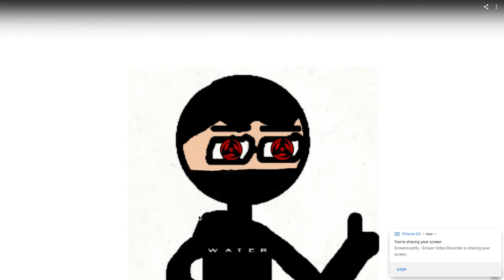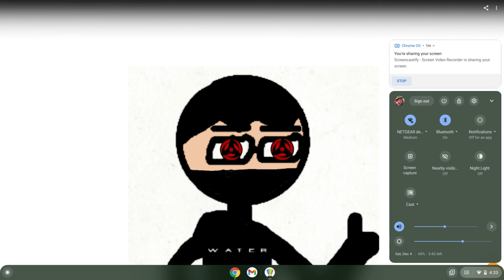I'm back, also its my birthday yay :)